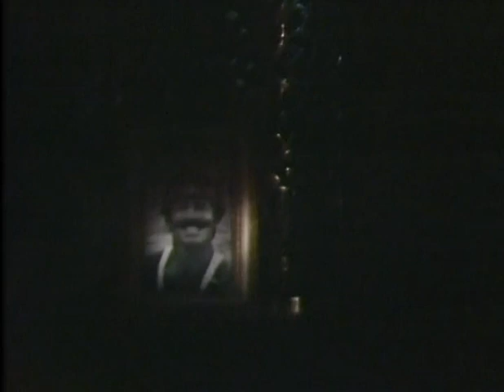The Paul Hogan Show: "Amateur Burglar"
Classic sketch from 1980/81, featuring special guest appearances by Don Lane and Bert Newton.
From the "Best of the Paul Hogan Show" 2 DVD-set.

I take no credit for or make any claim to the content in this video.